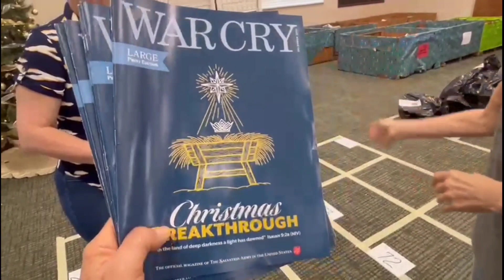Angel Delivery to the Salvation Army Workshop 12/5/22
Chateau Madeleine Assisted Living and  Memory Care residents donations going to the Salvation Army's Angel Delivery. Here is where all the backstage giving works.

Chateau Madeleine
Assisted Living License #: AL13351
📽️🎬WATCH LIVE📽️🎬
⭐24/7⭐